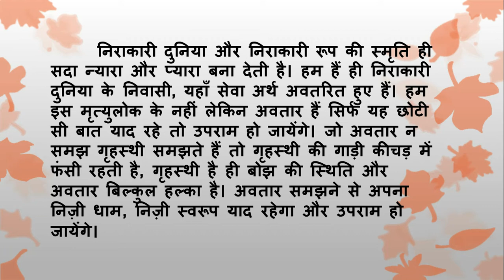Aaj Ki Murli Ka Saar / 30 August 2020/आज की मुरली का सार/ 30-08-2020| Daily Murli/Murli Essence bktv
।।ओम् शान्ति।।